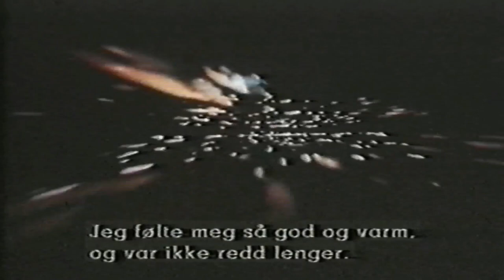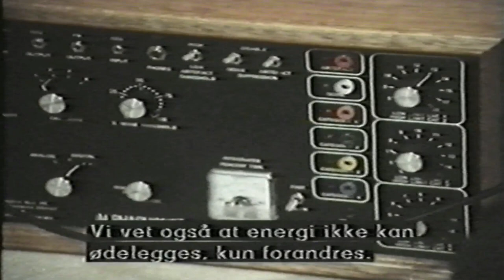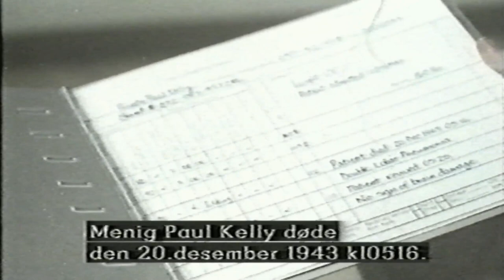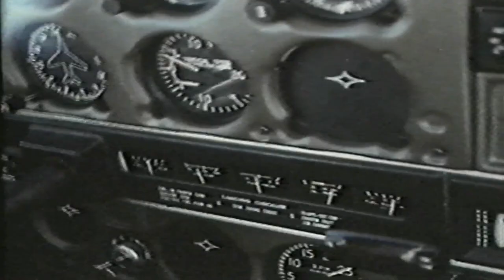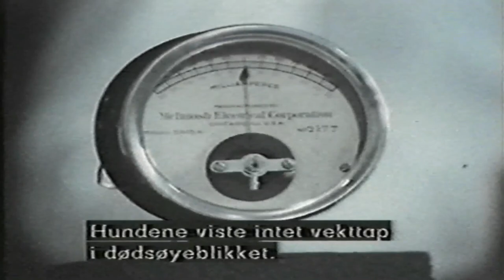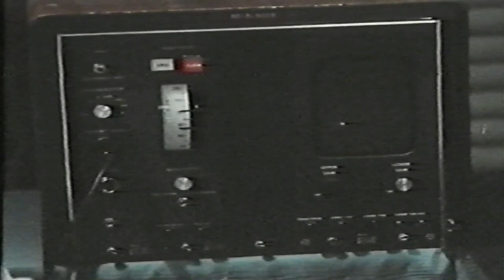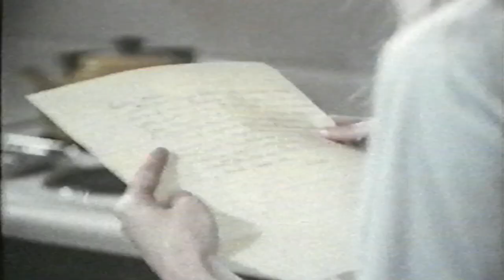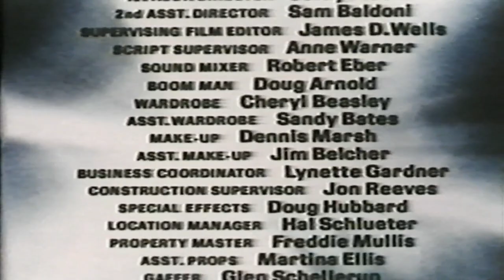Livet etter døden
Et vitenskapelig dokumentar program om hva som skjer når vi dør.